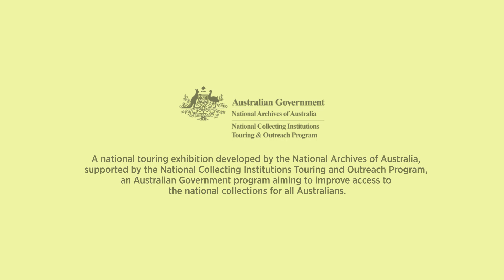Reception this way: motels – a sentimental journey with Tim Ross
Travel around Australia revisiting your memories of the classic Aussie motel, from family holidays and long road trips to continental breakfasts and mid-century mod-cons.